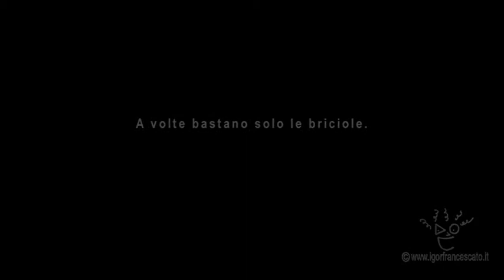BRICIOLE (a volte bastano solo le briciole)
Briciole di solidarietà. Le briciole che tutti i giorni produciamo e che spesso buttiamo via, possono esser utili ad altri esseri viventi. Come ai passerotti, che, scacciati dalla cementificazione della periferia, si sono adattati a convivere con l'uomo...
A volte bastano solo le briciole.

Un video di Igor Francescato.